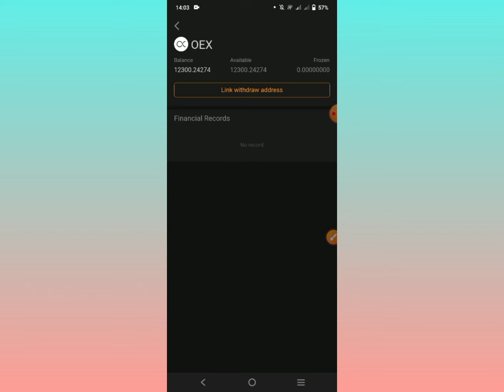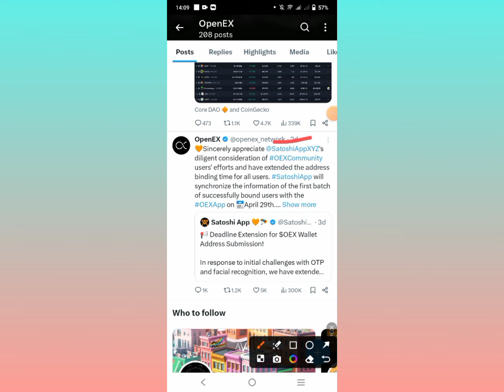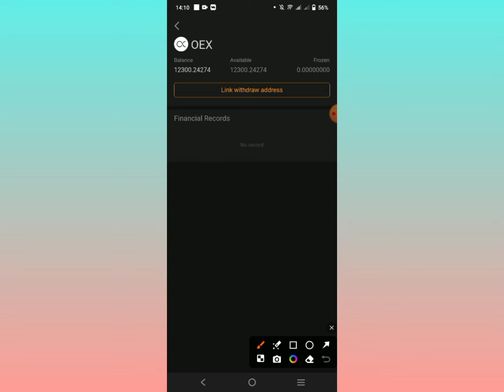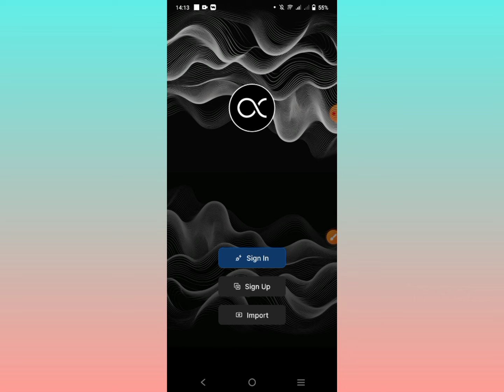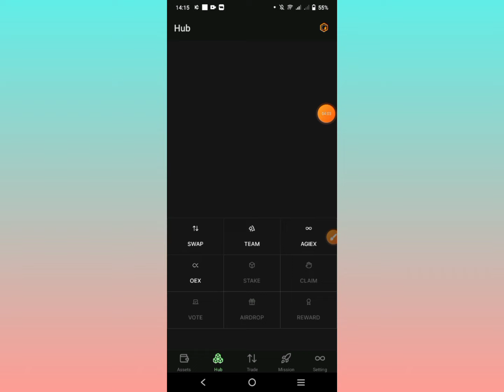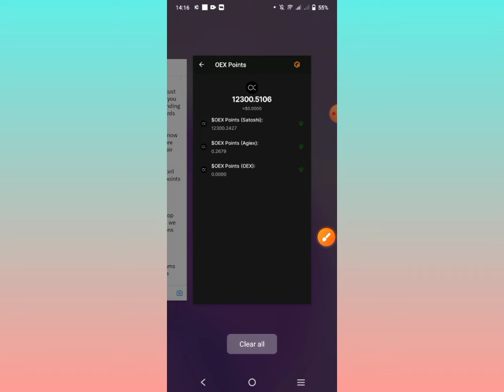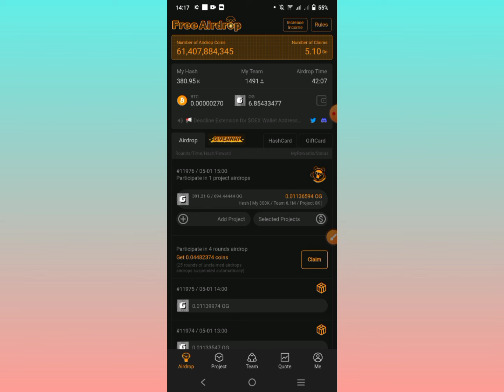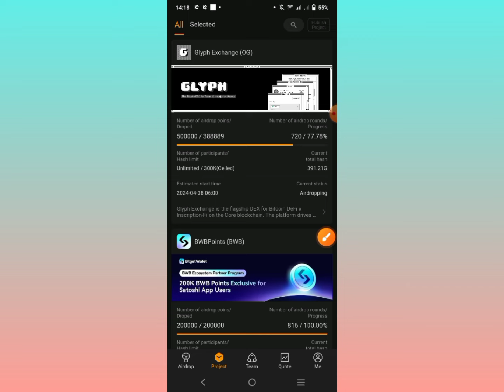Satoshi OEX Token Sent To Wallet !! OEX Balance check করুন || Satoshi OEX New Update || 1 OEX 0.50$💯